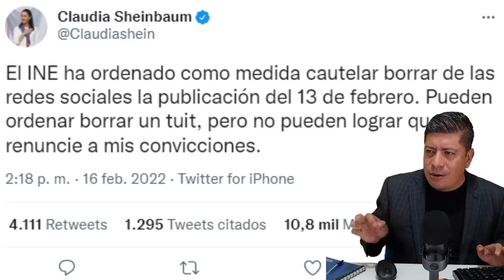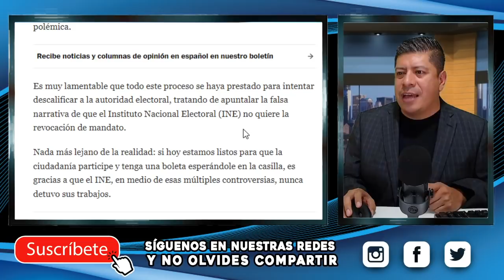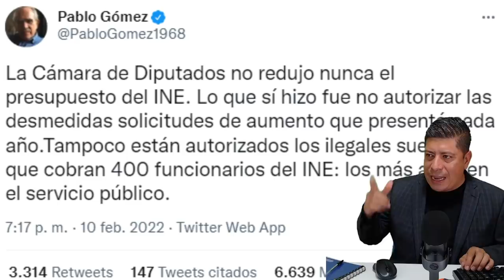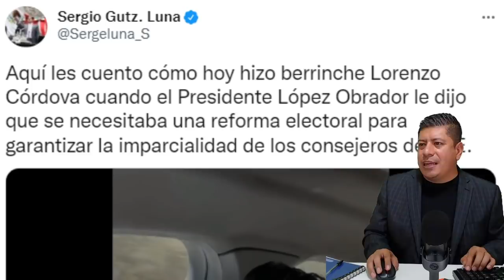¡TREMENDA EXHIBIDA! PONEN AL INE EN LA BASUR4 CLAUDIA SHEINBAUM DICE LO QUE MILLONES DE MEXICANOS